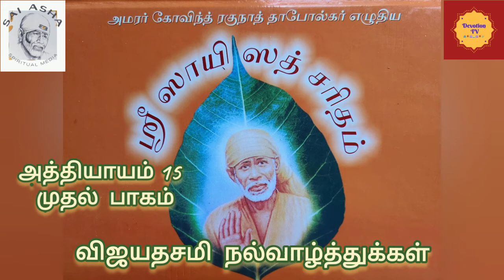Sri Sai Satcharitham Tamil Ovi Parayanam Ch 15 Part 1-Smt Asha Raju-ஶ்ரீ ஸாயி ஸத்சரிதம் ஓவி பாராயணம்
Written By
Smt. Lakshmi Ramanan

Rendered By
Smt. Sai Asha Raju

Video Creation
Sri. TR. Madhavan

Author's (Smt. Lakshmi Ramanan) books Sri Sai Satcharitham (Tamil),
Prema Ratna Radhkrishnaayi (English)
Jaya Sai Shankara (English) Vol 1 to 3 -

Om Sairam.
TR. Madhavan
Devotion TV, Hyderabad